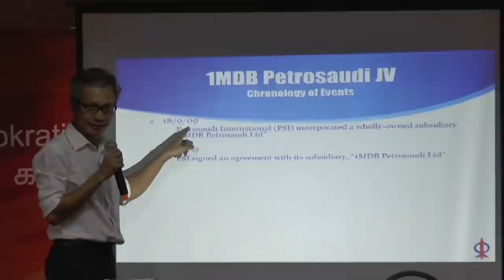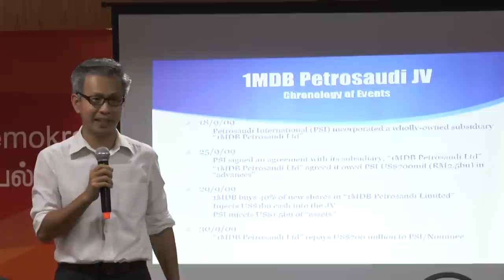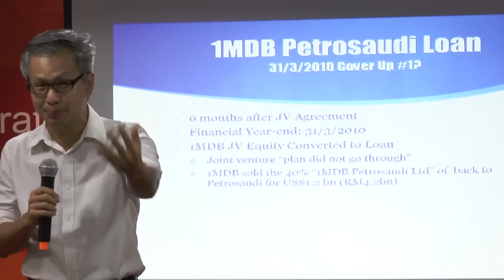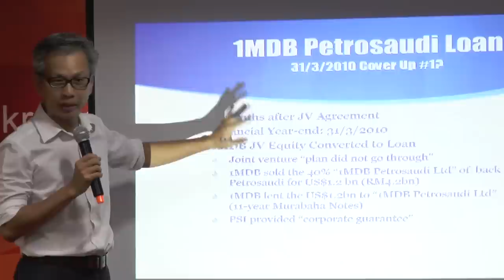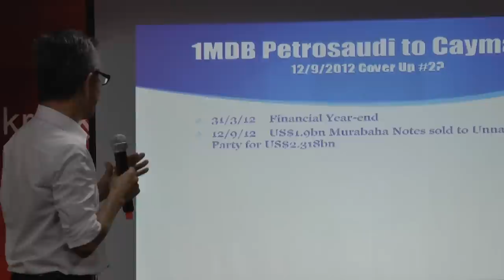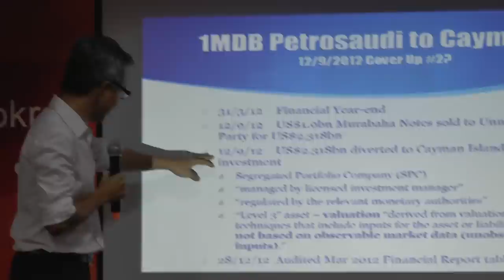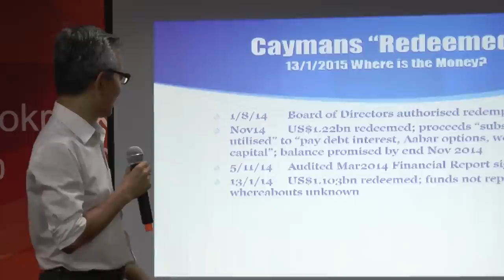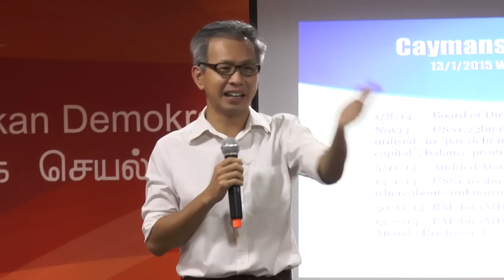YB Tony Pua 1MDB Press Conference | Part 1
Date : 23 February 2015
Time : 11AM
Venue : DAP National HQ